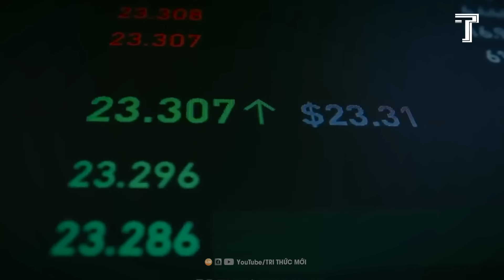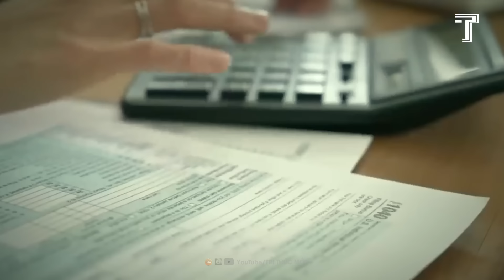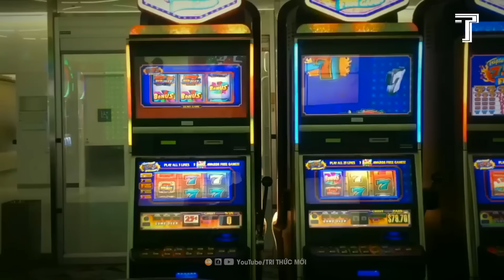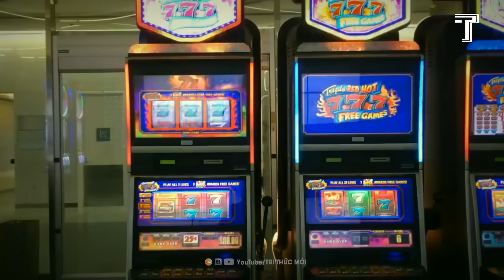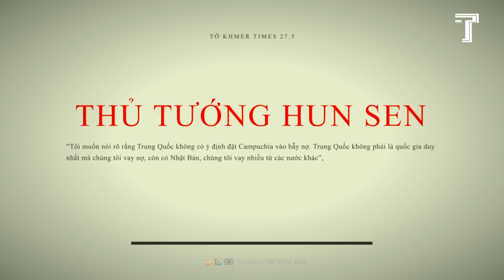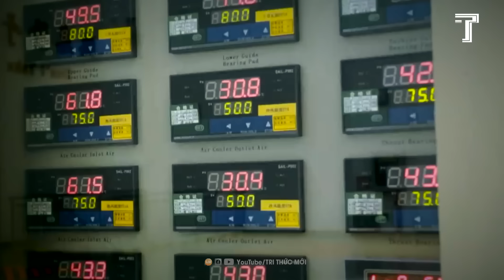TRUNG QUỐC SIẾT VÒNG KIM CÔ, CAMPUCHIA KHẢ NĂNG VỠ NỢ CAO NHẤT ĐÔNG NAM Á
Trung Quốc Vận Hành Lò Phản Ứng Hạt Nhân Thế Hệ Thứ 4, Thách Thức Lớn Cho Hoa Kỳ?